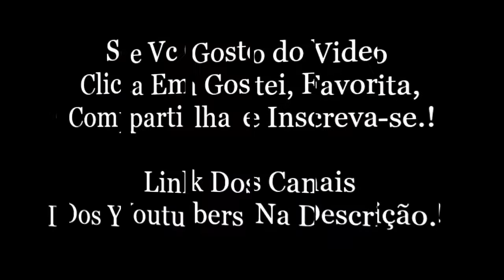Snap Do Rafael Moreira.